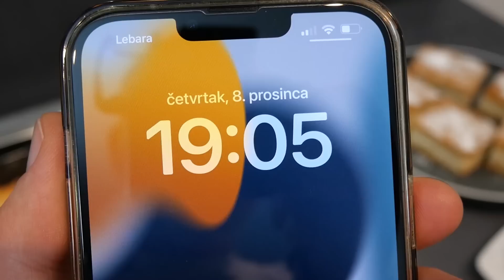Kolač sa sirom-recept